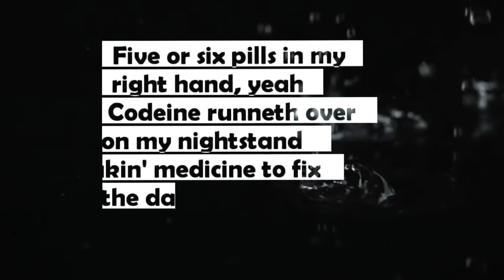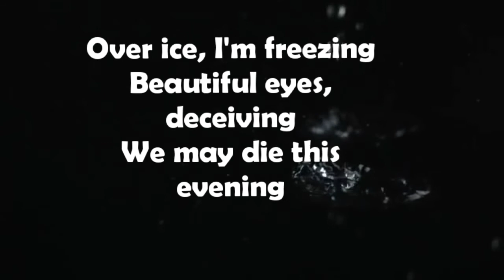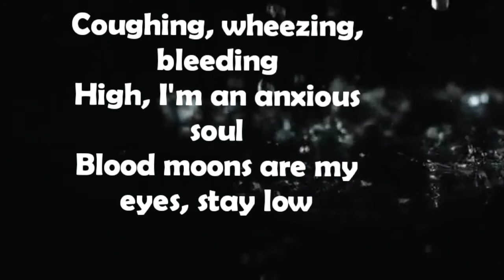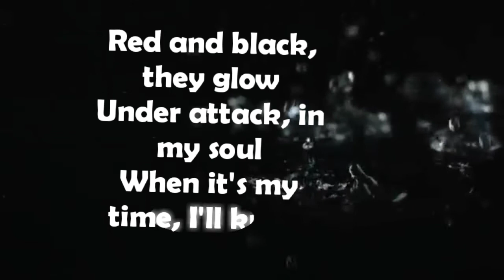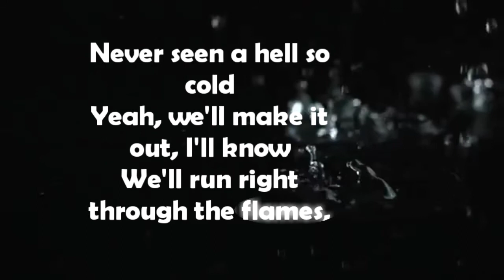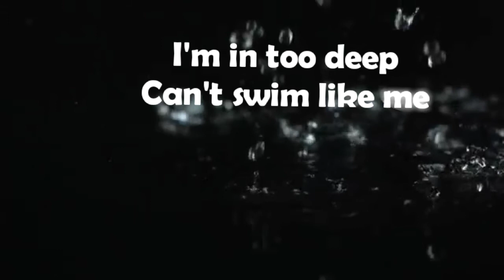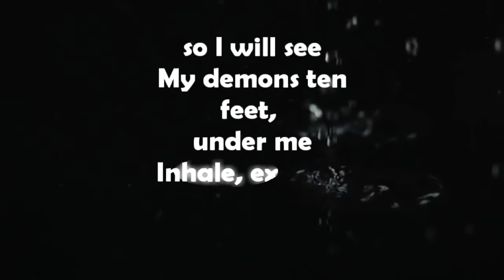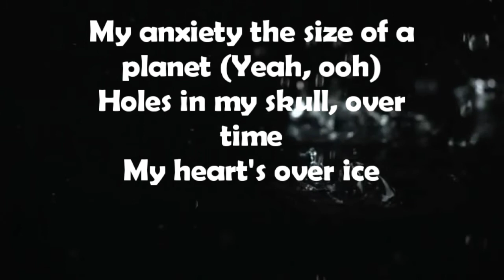Juice WRLD - Righteous lyrics video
This is juice WRLD posthumous track, this dropped months after his death. may his soul rest in peace.
On it, he raps:
“All white Gucci suit,
I'm feeling righteous
I know that the truth is hard to digest
Five or six pills in my right hand
 Taking medicine to fix all of the damage/ My anxiety the size of a planet
My heart's over ice.”

I ain't tryna race, he don't even know me like thatso I will see